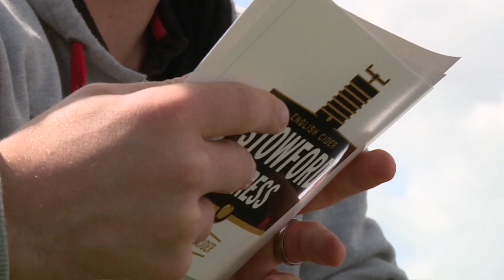Stowford Press interview international rugby players 2015 - take 3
& follow for more rugby action. 2 more videos to follow - watch this space!

Earlier this summer, three home nation rugby heroes answered fans’ Twitter questions.

Want the 411 on which Welsh players Richard Hibbard thinks need to lay off the fake bake this season and the meaning behind his favourite tattoo? Or how about what Richard Hibbard’s, Billy Twelvetrees’ and Greig Laidlaw’s middle names are? Have no fear, the answers are here.